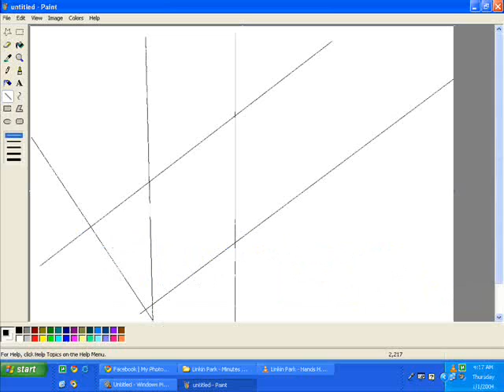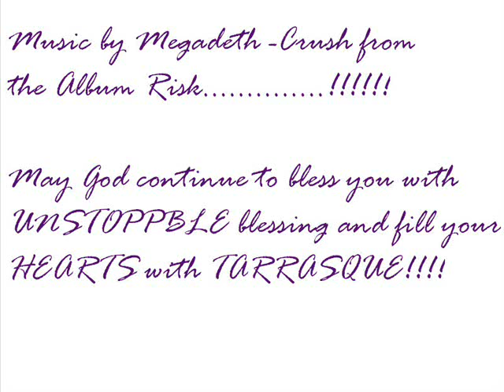Rikimaru Ms Paint By Chhurzz1234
Rikimaru with Ms Paint ...I know its not the best and using mouse ain't
easy !!thats Wat I found out :) and yes yes the music..I do not have copy
right but I am Megadeth fan ,so.. I don't really think Dave Mustaine could
care  less.. commercially, the video is pathetic anyway .So, no need to remove
 it...or you only anger Dave by removing his fan music video :) Rock on Dave :)